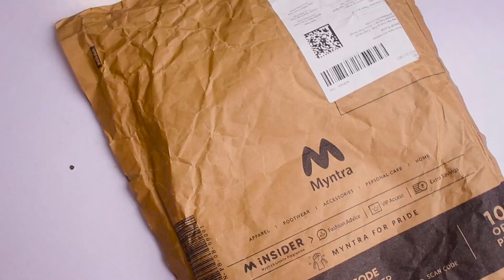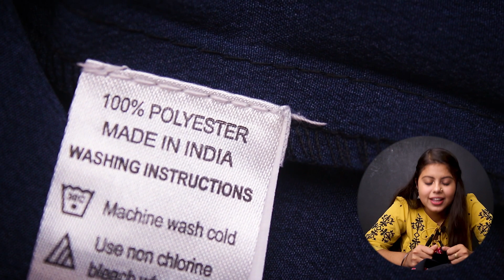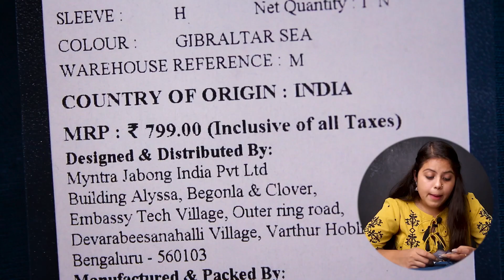BEST TOPS FOR SUMMER UNDER 400 🌸 Myntra women Haul Review 2022 | Roadster, Mast & Harbour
BEST TOPS FOR SUMMER UNDER 400 🌸  Myntra women Haul Review 2022 | Roadster, Mast & Harbour | One Chance Women

Intro: 0:00
First Top: 0:36
Second Top: 2:45
Third Top: 5:11
Outro: 6:45